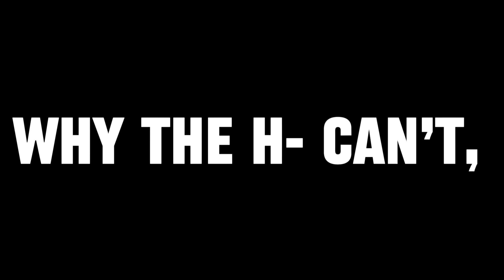“Everybody gets high” {animation meme} •MISSIO•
Ik I messed up some of the words! 😭 Sorry! 😅